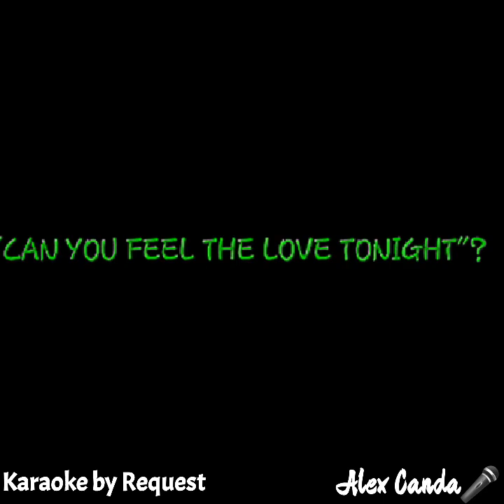Can you feel the love tonight... Karaoke by request